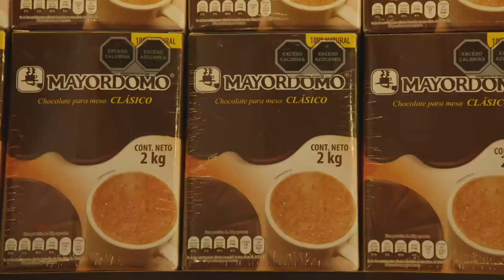Paul amazed by Mexican Chocolate | Paul Hollywood Eats Mexico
Following on from the hugely popular Paul Hollywood Eats Japan, Paul is back in a brand-new TV series, Paul Hollywood Eats Mexico, starting July 10th at 9pm on Channel 4 and All4! Over three episodes, Paul learns about the country’s culture, character and history through its cuisine. In this clip, Paul tastes Mexican chocolate. To watch the full series head over to All4